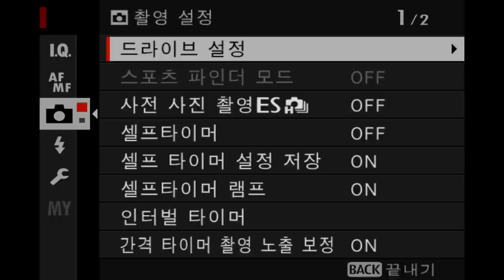FUJIFILM X T4 Burst 30fps Crop